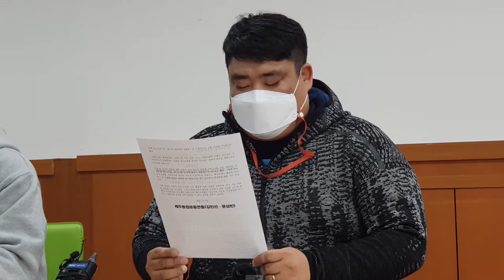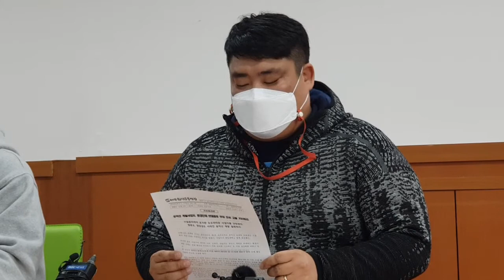제주 환경단체에 송악산 개발 금품 로비 시도의혹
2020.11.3. 제주환경운동연합 기자회견